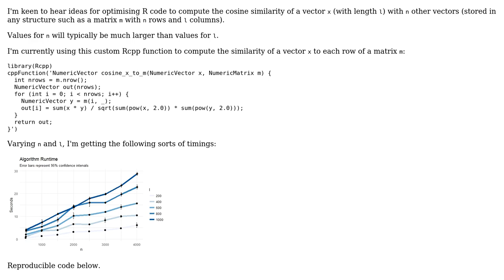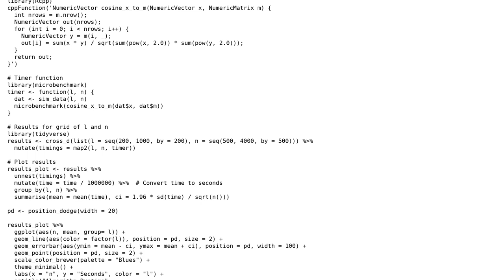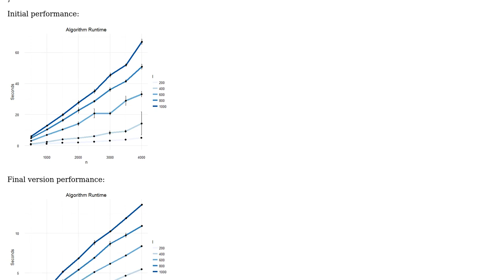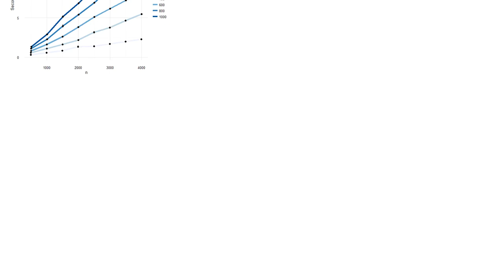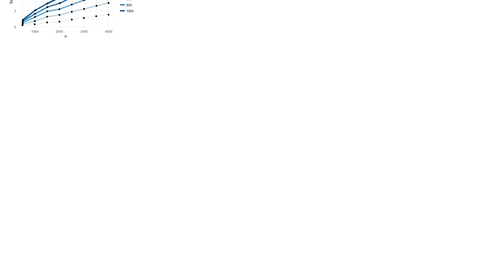Code Review: Cosine similarity of one vector with many (3 Solutions!!)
Code Review: Cosine similarity of one vector with many

With thanks & praise to God, and with thanks to the many people who have made this project possible! | Content (except music & images) licensed under CC BY-SA | Music | Images & others | With thanks to user Simon Jackson user NoBackingDown user Andrey Shabalin user 200_success and the Stack Exchange Network Trademarks are property of their respective owners. You are responsible for your own actions.